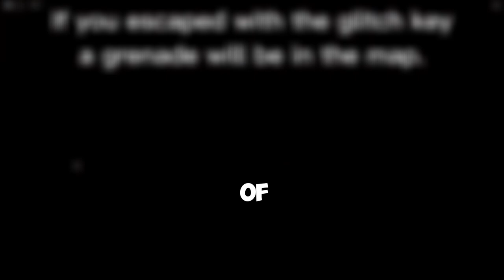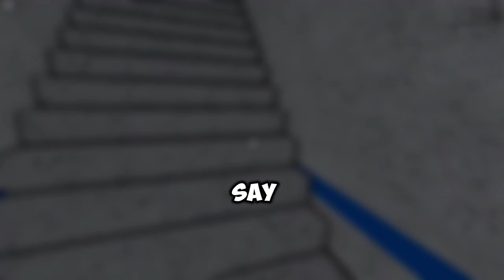Piggyverse 1st Edition Part 1 has ended.. So i gave you my thoughts!